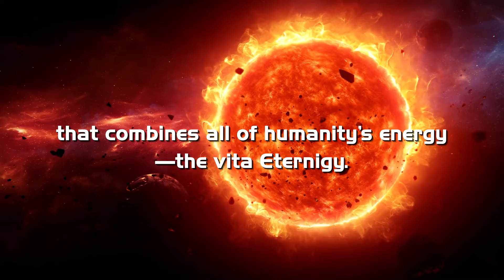Trailer - "Eternigy" by Zane Kaylani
Humans have long fled from Earth when the planet can no longer sustain life through bio-planes. These bio-planes were like artificial continents that floated through space like a large archipelago. A few centuries have passed and society is once again conflicted. As tensions arise and opposing points come into play, an unlikely trio absorbs a mysterious power that combines all of humanity’s energy—the vita Eternigy.